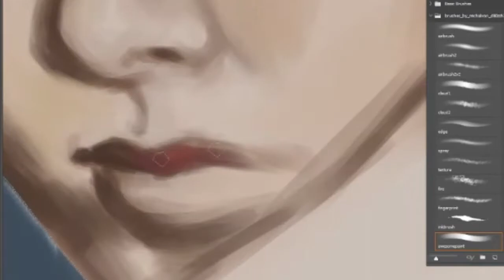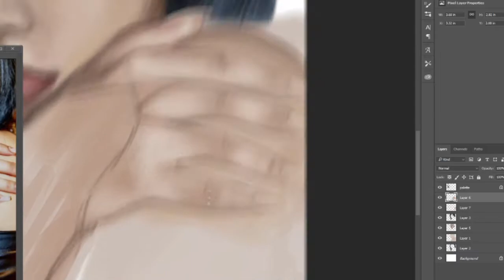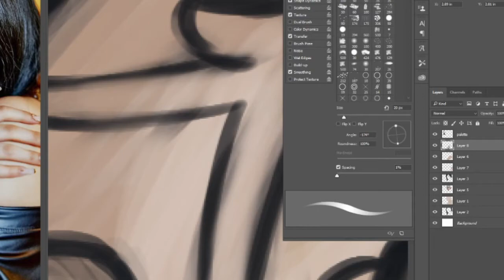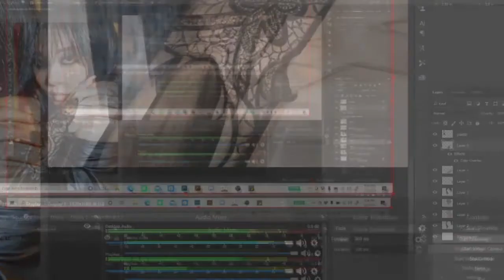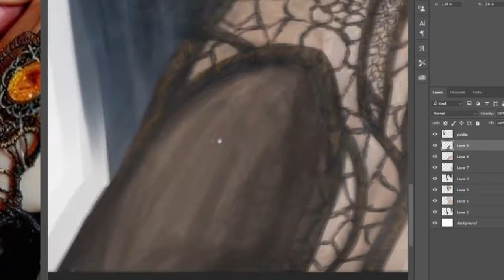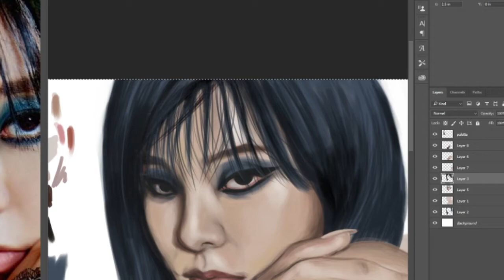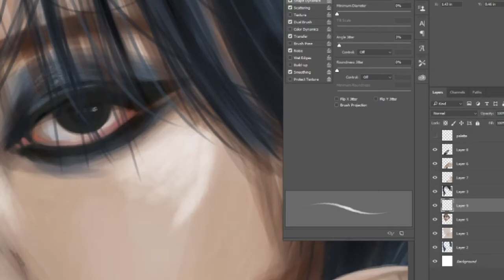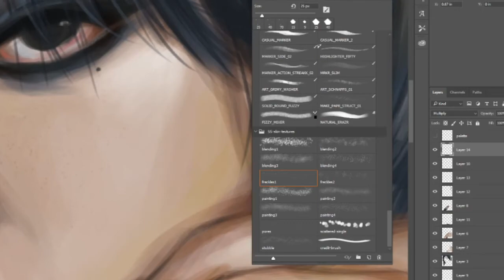Draw with me~ Wheein "Aya" Speed Paint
Trying new brushes and style.
First artwork for 2021~